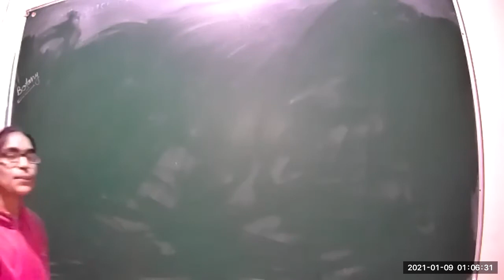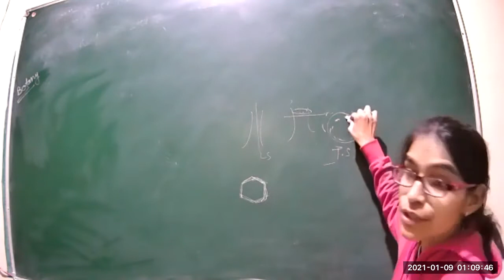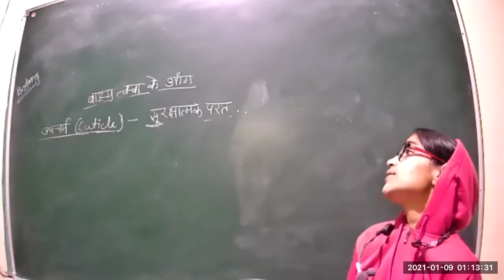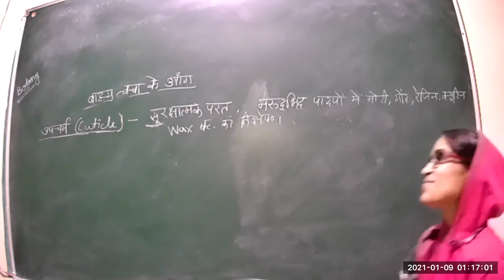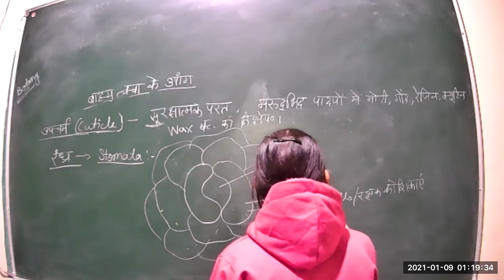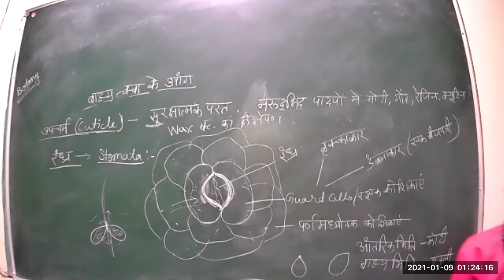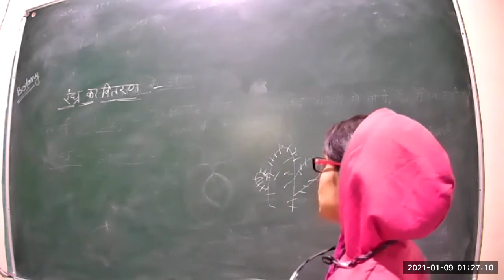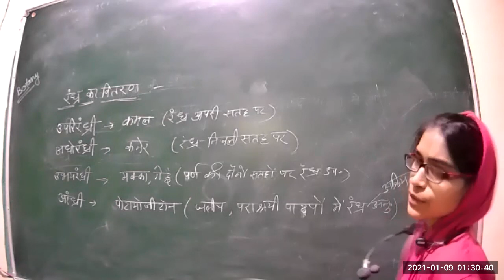Class 11 B sc 3rd year P1 HM Plant Moephology & Anatomy 8 01 2021